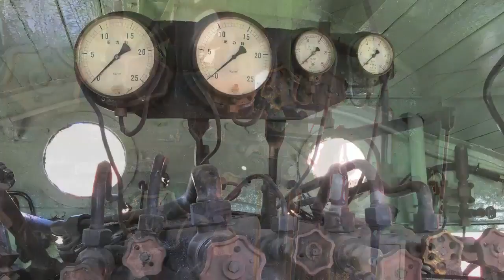【小樽編】総合博物館の展示車両に入ってみた2 / Enter to the Exhibition Vehicle of the Otaru General Museum 02.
前回に引き続き、総合博物館の展示車両に乗ってみました。

Following the last time, ride the exhibition vehicle of the Otaru General Museum.